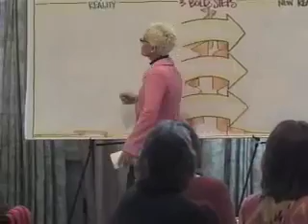The Magic of Change 2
How the use of illustration helps to accelerate the achievement of your goals.